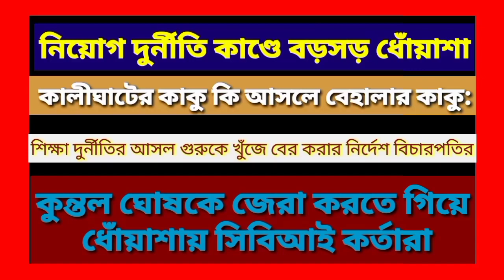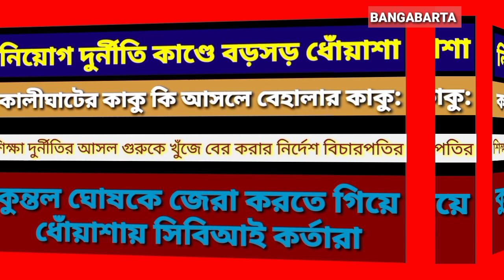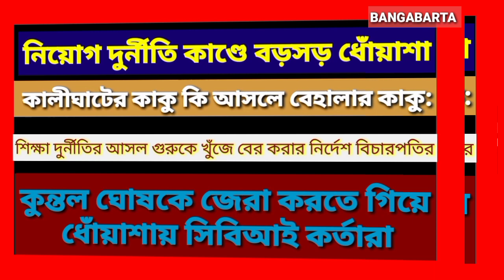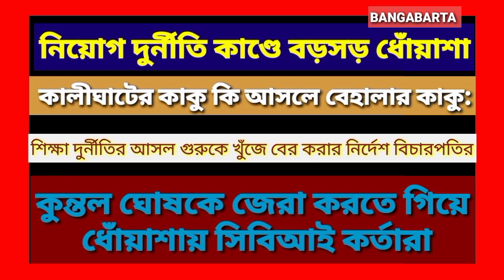নিয়োগ দুর্নীতিতে কালিঘাটের কাকু বেহালার কাকু কোনটা : primary tet news । West Bengal News